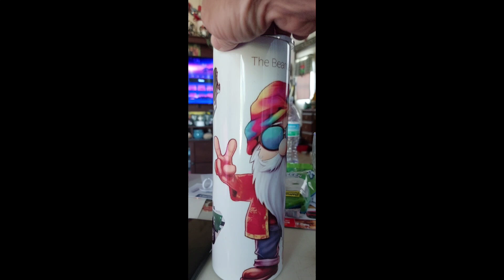Show-n-Go Club Madisonville, Ky Mahr Park Saturday 9/7/24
For custom tumblers, shirts, and vinyl stickers. Check out Kentucky Backroad Designs  on Facebook. tell them the old fat Bearded Guy sent you